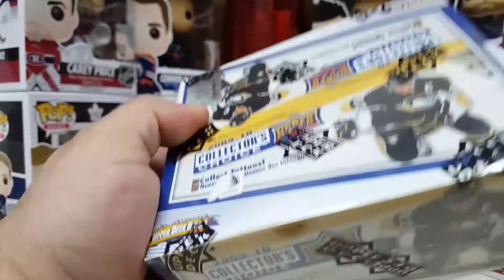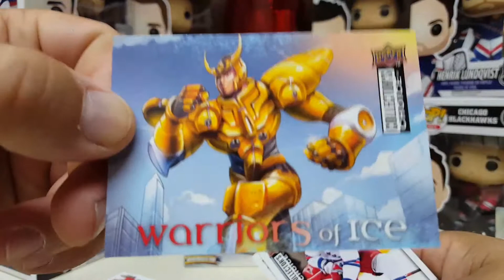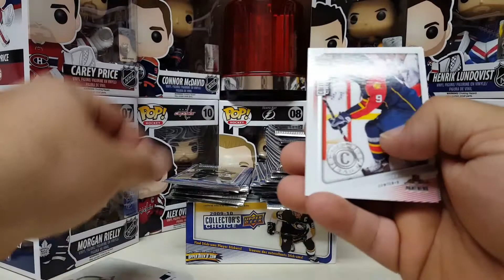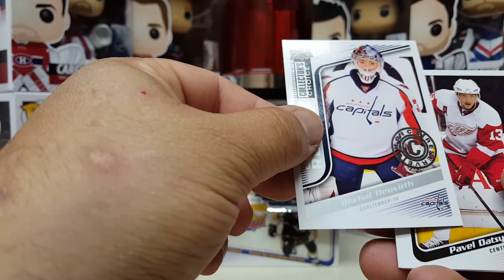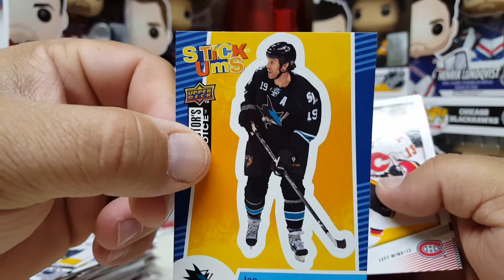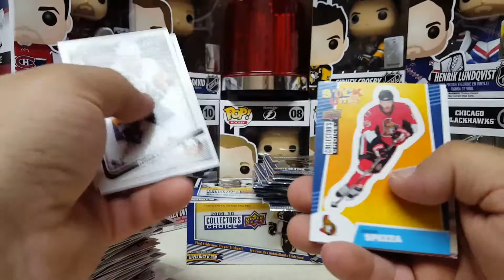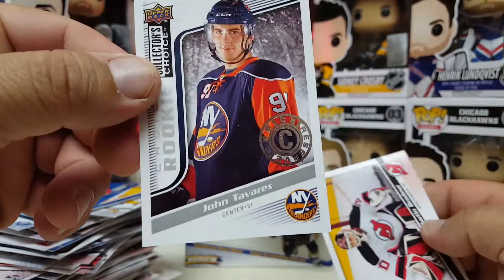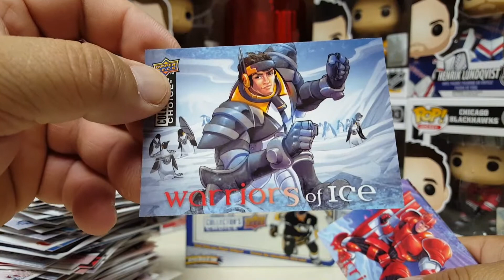2009-10 UPPER DECK NHL COLLECTOR'S CHOICE